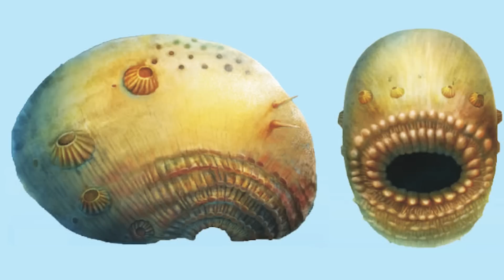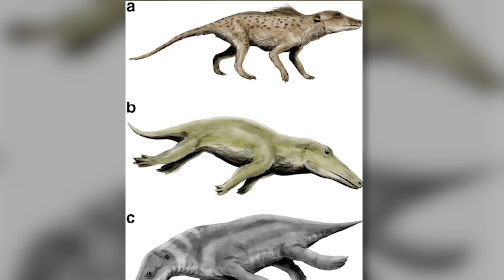Underwater Sea Creatures That Almost Evolved Into A Human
Dive into the depths of the ocean as we explore Underwater Sea Creatures That Almost Evolved Into Humans 🌊🦑! In this thrilling video, we uncover the fascinating evolutionary paths of marine life that could have led to human-like forms. From the mysterious, tentacled beings of the deep to the eerie, otherworldly fish, discover how these incredible sea creatures were on the brink of evolving traits that might resemble our own. Join us for a journey through underwater evolution, and see what happens when the ocean's most enigmatic species come close to becoming our aquatic cousins! 🌟🔍

Set Manager:
Chris Stiuso

Time Codes:
0:00- Intro
0:19- Saccorhytus
1:18- Mudskippers
2:34- The Smooth Handfish
3:30- The Aquatic Ape Hypothesis
4:35- Octopus
5:52- Axolotl
7:05- Pakicetus
8:25- Sea Turtles
9:20- Dolphins
10:02- Mermaids